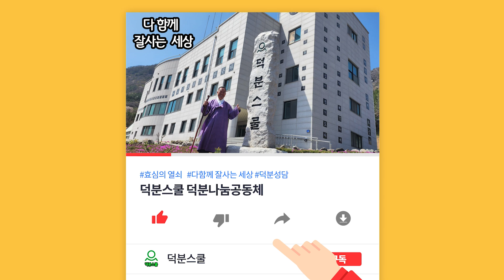자신이 빛인 줄 안다면 ✨ 어떻게 살아갈까요?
1️⃣첫번째:덕분스쿨 입학해서 공부하기
2️⃣두 번째: 카페(cafe)에서 공부하기
네이버 카페(cafe): 덕분스쿨
3️⃣세 번째: 공개밴드에서 공부하기
4️⃣네 번째: 유튜브(Youtube)에서 공부하기
덕분나눔공동체장 덕분성담 드림

더빙: 클로바더빙 AI보이스다인,하준
자막: 론박자막연구소
자막: 라니LANi
자막: 조블리영상편집
자막: 편집하는여자
자막: 나눔템플릿
자막: 편집정음
적용폰트 : 윤디자인M 제공 "독립체"

자신이 빛인 줄 안다면 어떻게 살아갈까요? 빛 자신 덕분스쿨 #231130